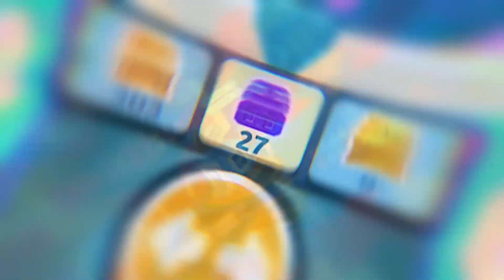Hotel Hideaway l เปิดเฟอร์นิเจอร์ทําห้องใหม่กันนน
🎀 Fanpage : 1M